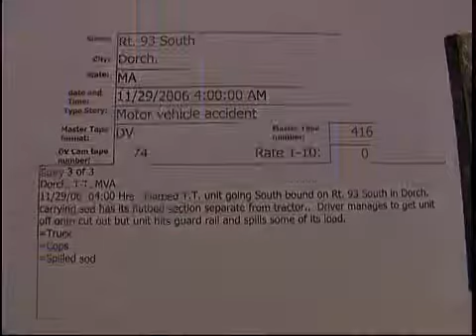Rt. 93 South, Dorch. TT MVA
Rt. 93 South, Dorch. TT MVA  11/29/2006  04:00 Hrs.